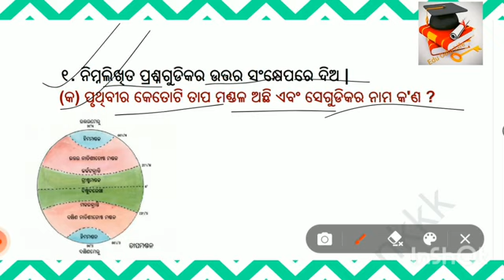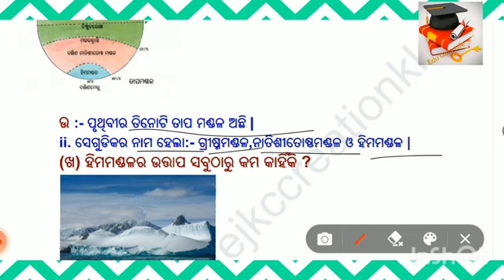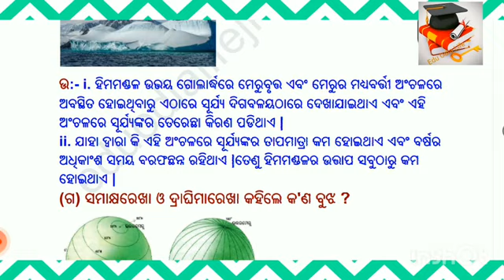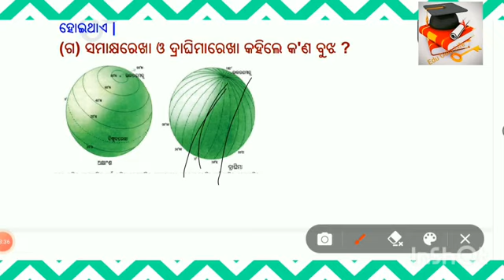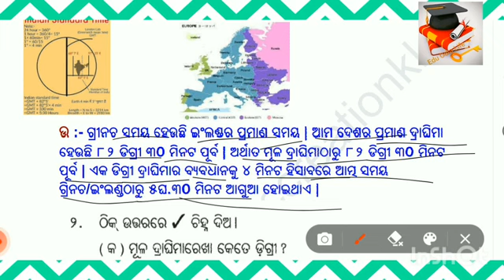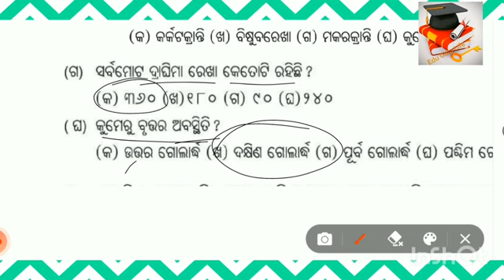'class-6 geography odia medium|ଅକ୍ଷାଂଶ ଓ ଦ୍ରାଘିମା|q&a//eduodialifejkccreationkkk'